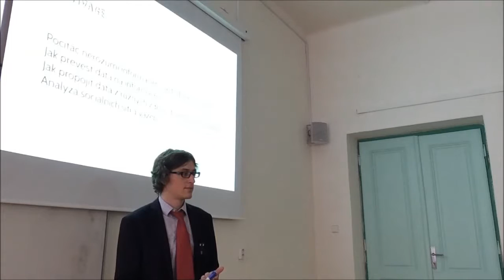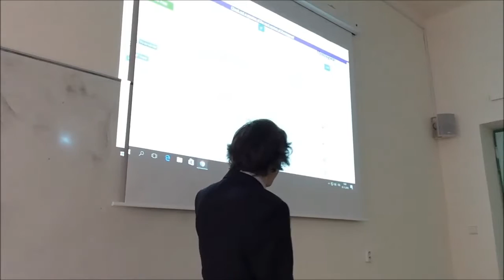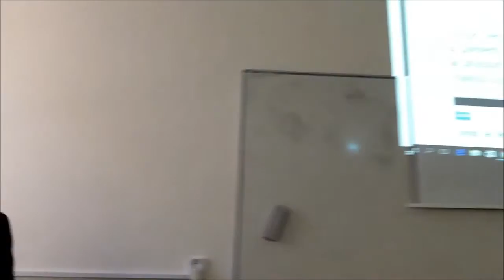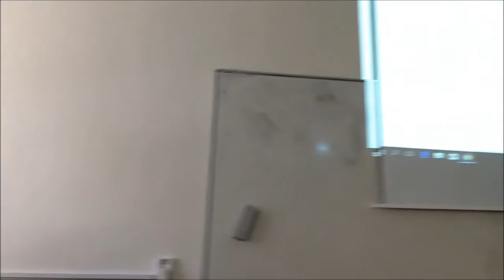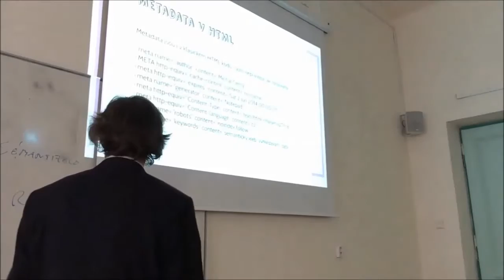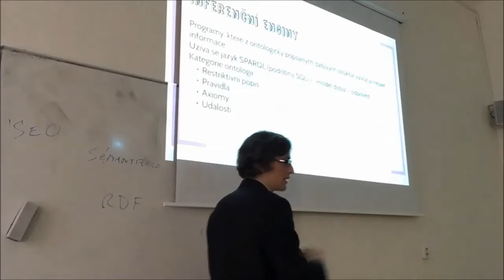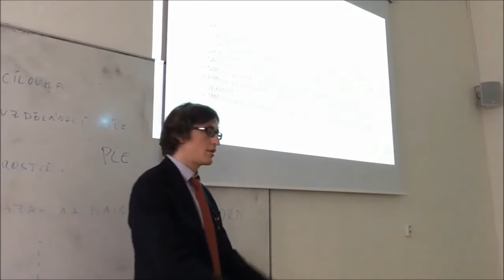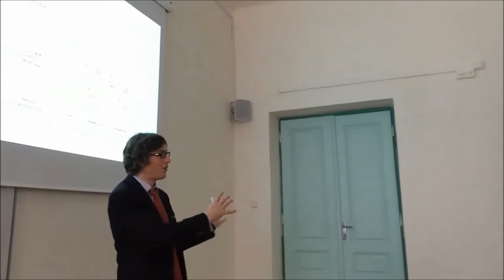VT 2016 Semantické technologie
Celé video ze sémantických technologií.